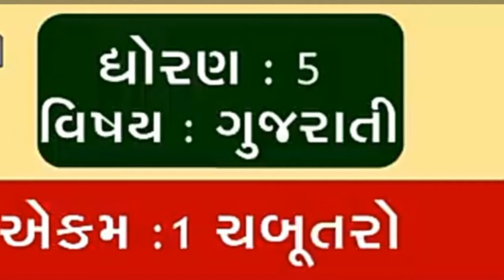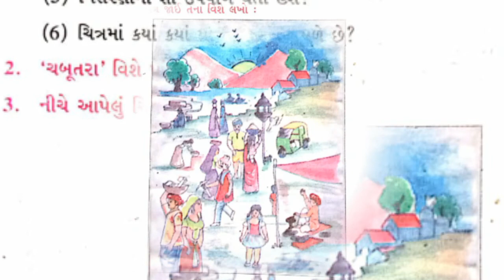Std - 5 || Gujarati ( Ch -1 )| English Medium || Date - 9/6/21 Parishram School